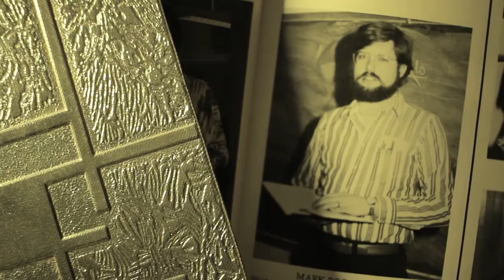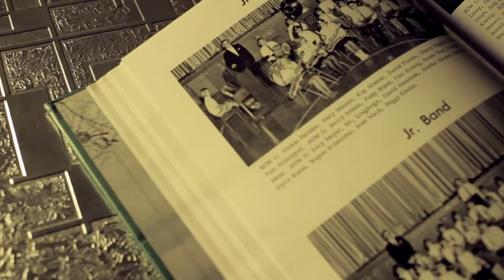Sneak Peek: The Trojan Journey Documentary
The story of a small village and their unique school in western Ohio that is transitioning into a new school building replacing their previous facility after 60 years. A film by Ondo Media & Botkins Local School. Produced by Ondo Media, video production Columbus, Ohio.